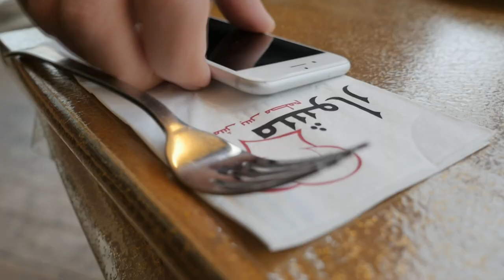Mohamd nail jabarin - That moment when you feel like a super hero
mohamd nail jabarin -That moment when you feel like a super hero / Hamada jabareen
محمد نائل جبارين - هاي اللحظة لما تحس حالك بطل خارق/ حمادة جبارين

Directed By Music : photo jawad